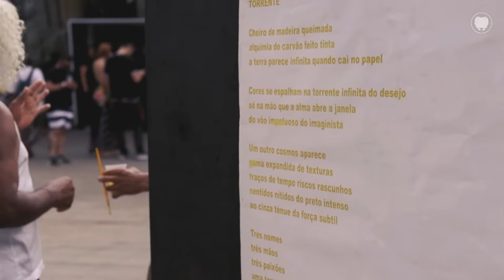REDBULL AMAPHIKO GRAJAÚ 2k18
Se liga como foi o Festival Red Bull Amaphiko que rolou ano passado aqui no Grajaú!

Saiba mais em:

Realização:
Coletivo Abebé | Nóis por Nóis | Quebramundo | Centro Cultural Grajaú